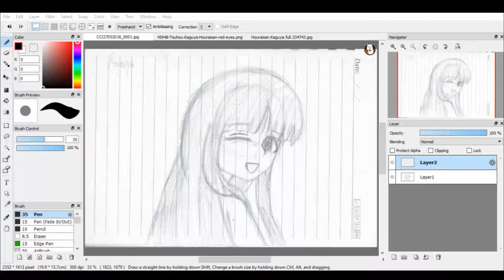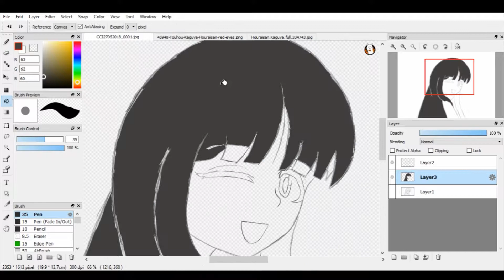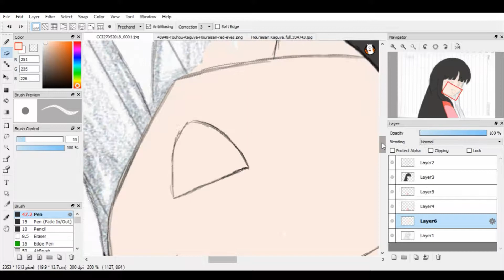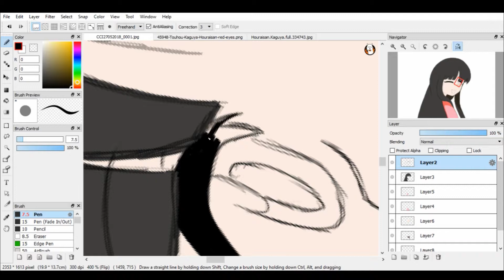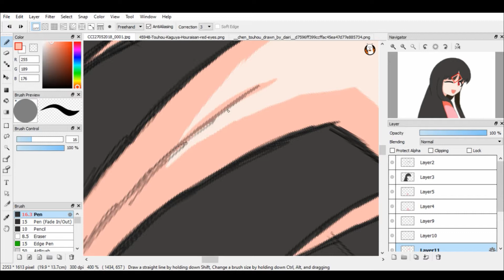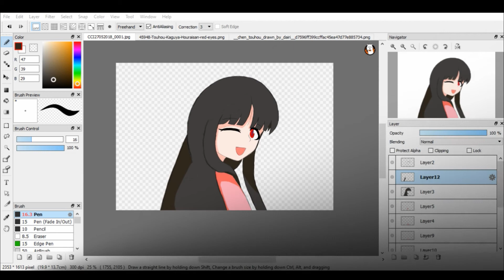Kaguya Houraisan (Speedart)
yeah... I made her eyes brown off-cam...

Time Taken: 51mins 57secs.
Anyways Guys..

and I will see you, in my next video. Peace out